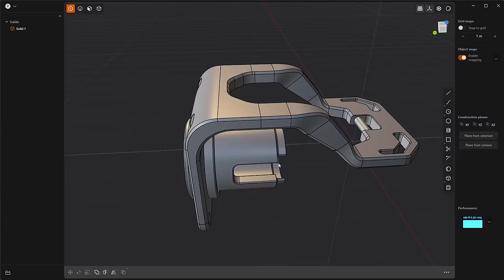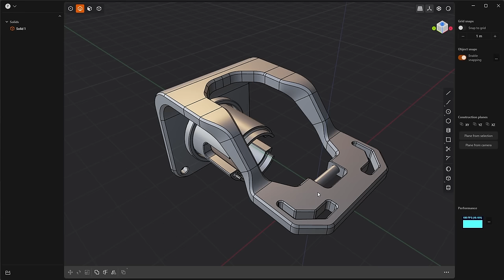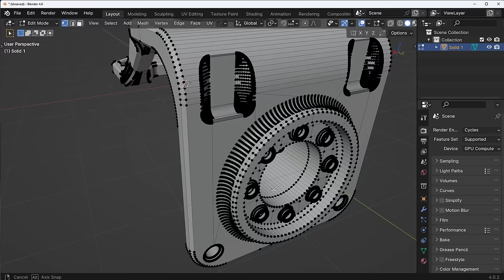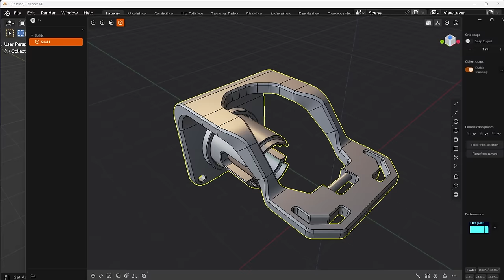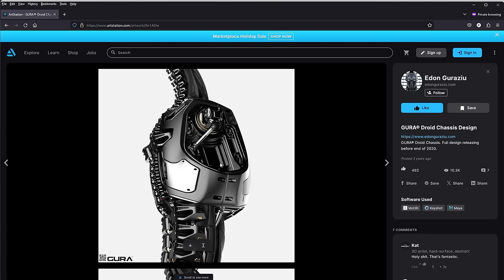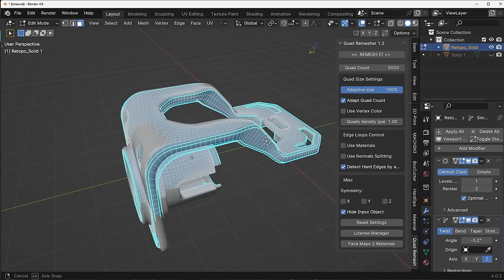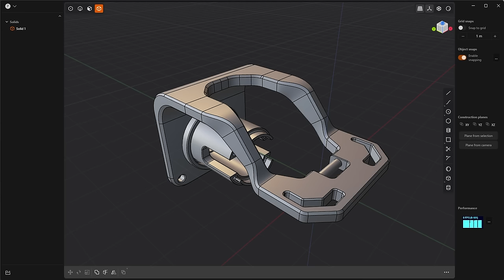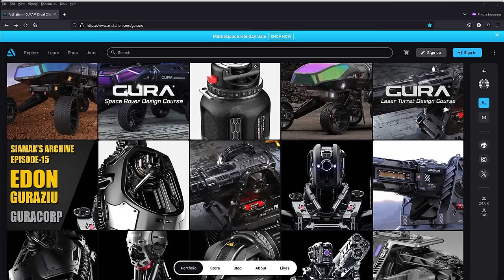How To Model With Terrible Topology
Yes - you CAN model with terrible topology. Here's how.